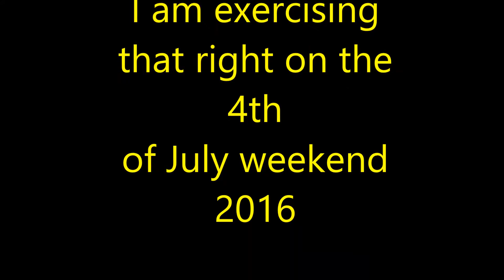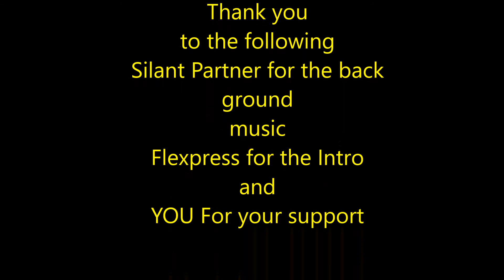4th of July The Right to Bear Arms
My Premier Vlog on the right to bears. I will cover anything to do with Guns, Hand and Rifle. Lets Build a community.